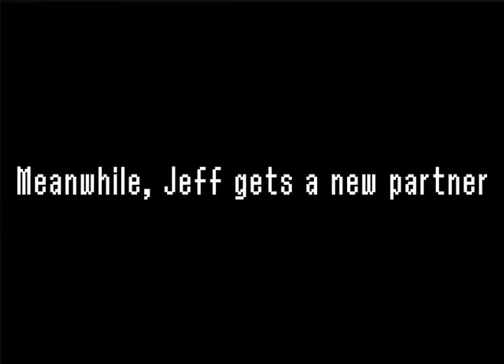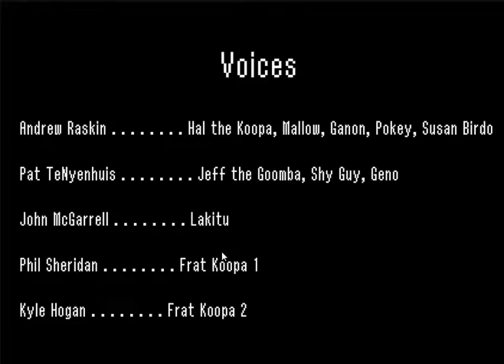Bowser Kingdom: Episode 6 (Full Length)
Jeff and Hal Are not gonna be partners!